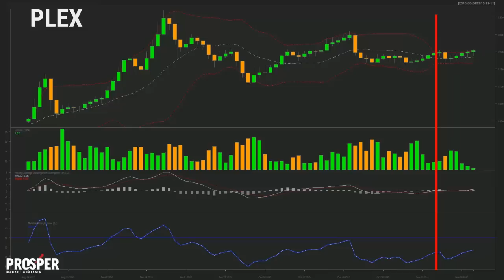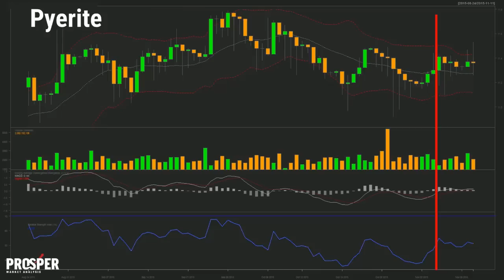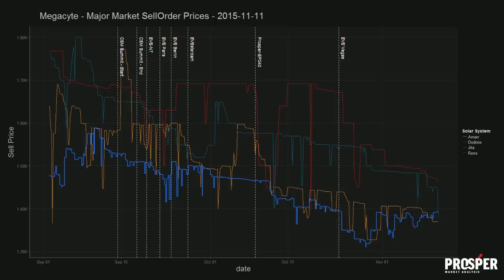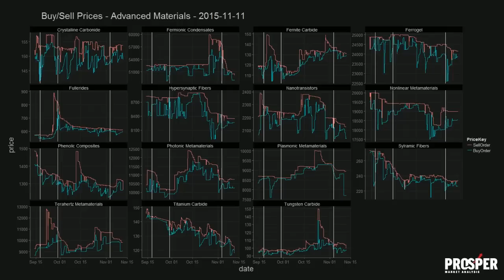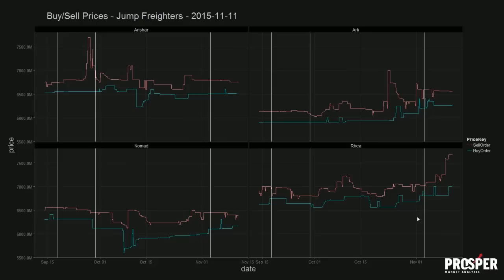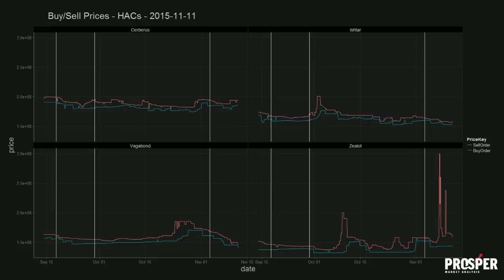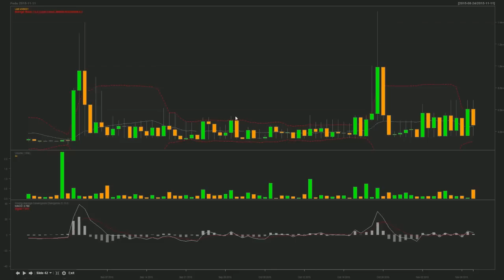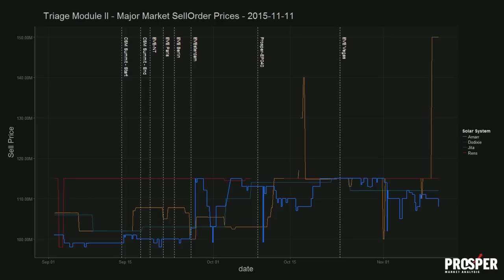EVE-Prosper Market Show - EP044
In Depth EVE Market analysis for the week of Nov 12th

-- Archives --

-- News --